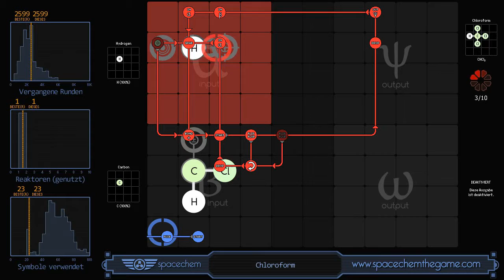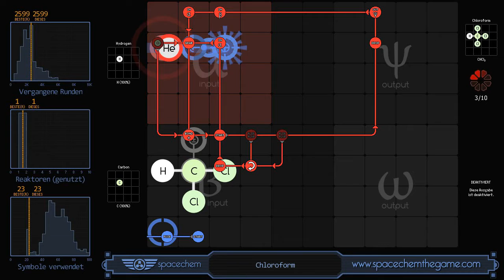SpaceChem - Chloroform (2599/1/23)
Recorded solution for "Chloroform" from SpaceChem, a design-based puzzle game from Zachtronics Industries.